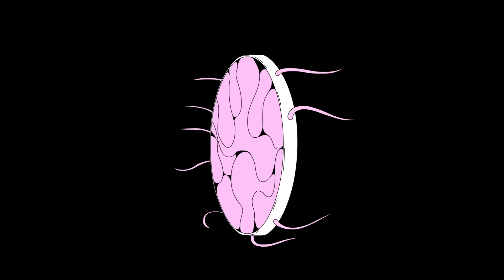Breakbot - By Your Side Part 2 (Official Audio)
« By Your Side, Part 2 (feat. Pacific!) » taken from album "By Your Side"

France 4 Edition Limitée
"By Your Side Part 2" illustrée par Mzryk & Moriceau
Produit par les Télécréateurs, avec la participation de France 4

And it makes me
Wonder what is like
To be by your side